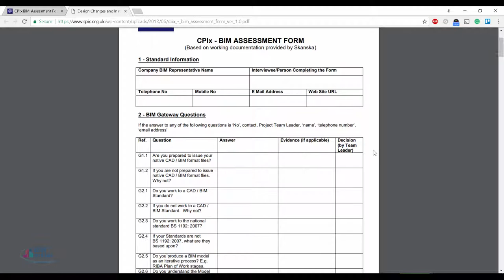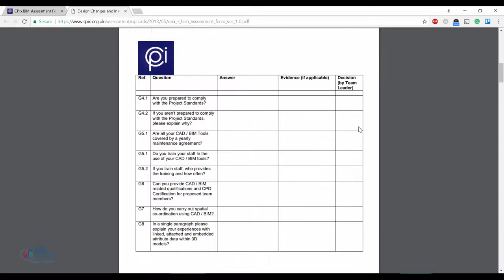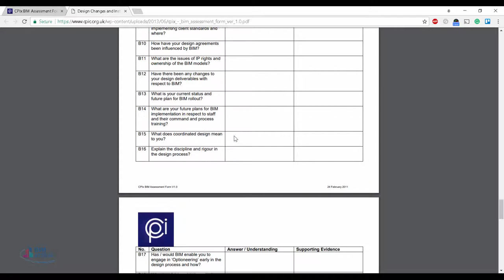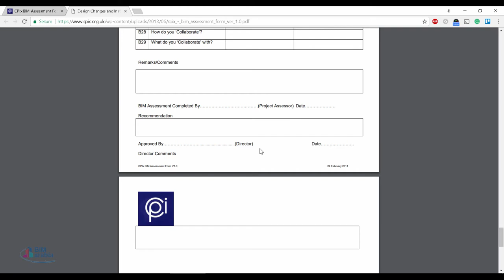02 05 04 CPIx BIM Assessment Form pdf